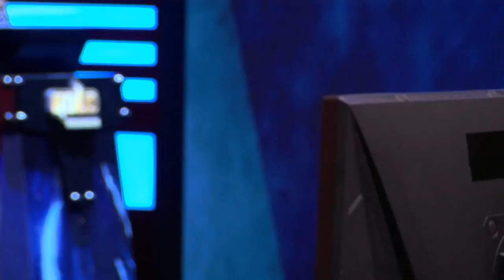Chaemiko (HU) vs Fly (O) WarCraft Gold League Summer 2019 (Miker)